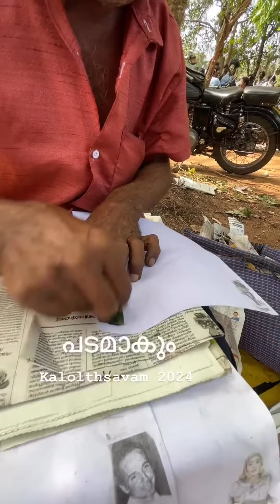Behind the Scenes of Kerala School Kalolsavam 2024 | kollam school kalolsavam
In this video, we bring you the highlights of the prestigious Kerala School Kalolsavam 2024.

The Kerala School Kalolsavam is an annual cultural festival held in Kerala, India, showcasing the immense talent and creativity of students from various schools across the state. This grand event is a celebration of art, music, dance, and drama, where young minds come together to exhibit their skills and compete in a friendly atmosphere.

In this video, we capture the vibrant performances, captivating melodies, and mesmerizing dance routines that took place during the Kalolsavam. From classical music recitals to folk dances, the event offers a diverse range of cultural expressions that truly reflect the rich heritage of Kerala.

Witness the enthusiasm and passion of these young artists as they pour their hearts out on stage, leaving the audience spellbound. The Kalolsavam not only provides a platform for students to showcase their talents but also fosters a sense of camaraderie and healthy competition among participants.

Join us as we take you on a visual journey through the various events and competitions held at the Kerala School Kalolsavam 2024. Immerse yourself in the vibrant colors, rhythmic beats, and soul-stirring performances that make this cultural extravaganza a truly unforgettable experience.

Don't miss out on this opportunity to witness the best of Kerala's artistic talent.